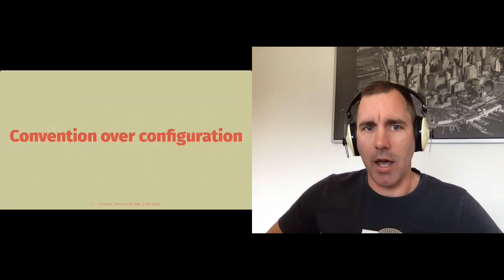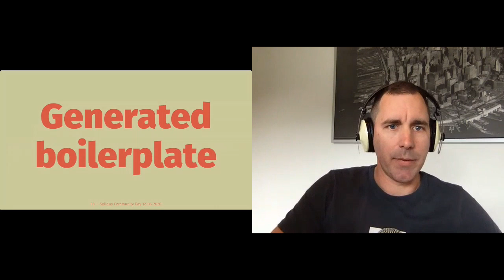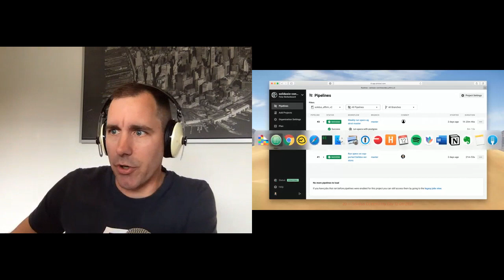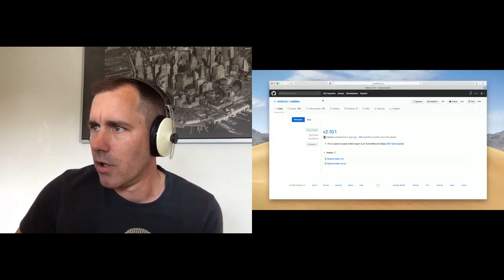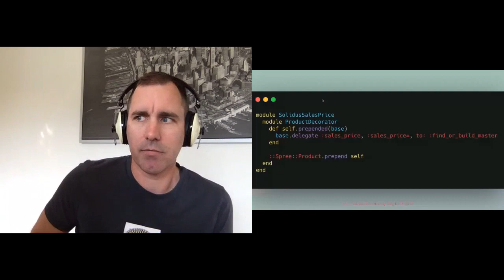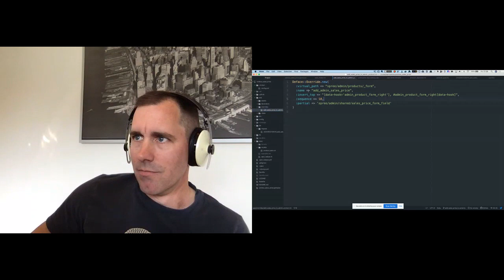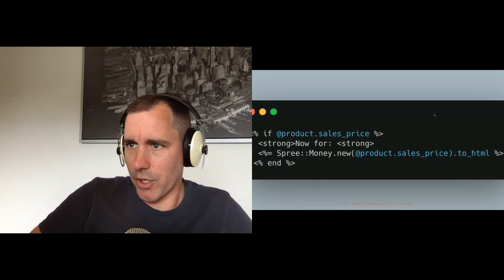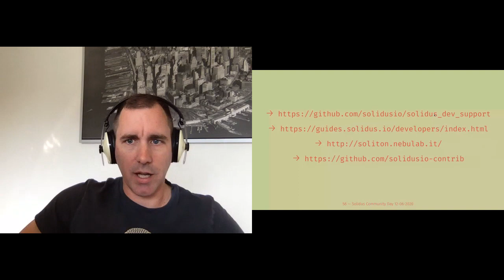Peter Berkenbosch - Solidus Dev Support | Solidus Community Day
Peter Berkenbosch is an OpenSource e-Commerce veteran working with Spree and Solidus frameworks for over a decade, specialized in bridging customers, leadership and development in providing high quality e-commerce stacks. CXOps enthusiast. Passionate in building technology teams and empower them to be the best. His talk is on solidus_dev_support and how it supports devs - generating an extension from scratch and highlighting the features that come out of the box with solidus_dev_support.